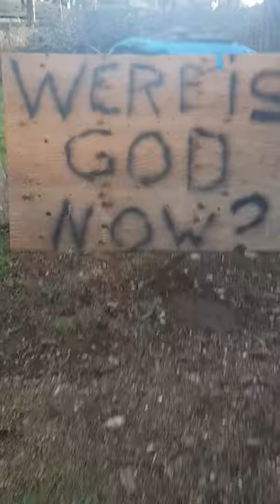Jackass don't care (jack wilson)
Now a 80 year old man was living in here to get shop down by a gooffy preacher in the name of GOD ...